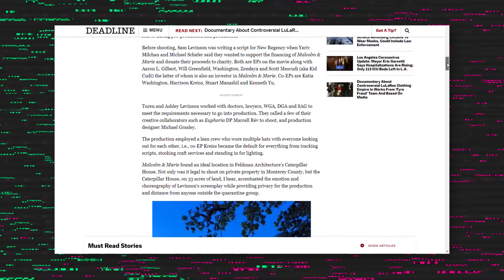SÉRIE NO UNIVERSO DO THE BATMAN! | Quebrando Notícias 03 | Artur Andrade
Giancarlo Esposito estará em Far Cry 6! Warner encomendou uma série no universo do The Batman? Um filme secreto filmado durante o período de quarentena?

Essa semana também tivemos um trailer da segunda temporada de Umbrella Academy, analisei o trailer

Quebrando Notícias é o quadro do canal em que comentarei as notícias que mais foram legais durante a semana, seja em games, cinema, séries e até mesmo anime!

O Bilheterama é um canal com vídeos sobre os principais lançamentos de filmes nos cinemas e análises de séries e episódios.